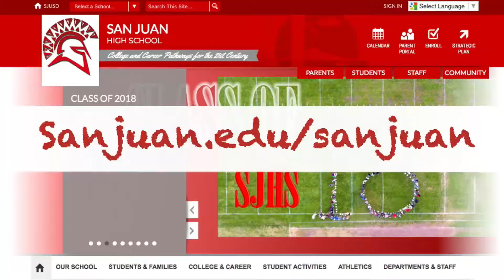Spartan Media News